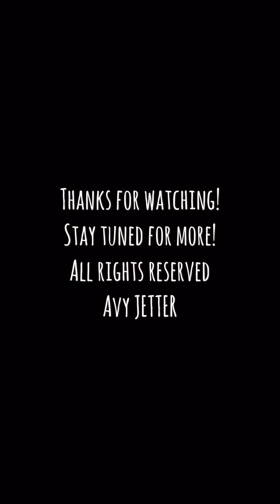Inking the Mutant Babies Drawing Part Two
Part Two of me Inking the Mutant Babies Drawing.
Twitter @nuthingoodat4 as well as Instagram and Tumblr. Web-site is nuthingoodat4.com